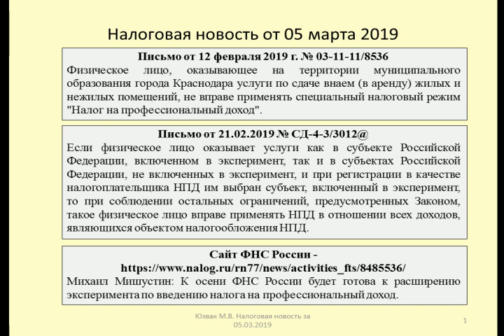05032019 Налоговая новость о территории применения налога на самозанятых / self-employed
Юзвак Максим рассматривает вопрос о возможности применения налога на самозанятых в отношении деятельности, которая осуществляется в регионе, не включенном в эксперимент (Письмо Минфина от 12 февраля 2019 г. № 03-11-11/8536, Письмо ФНС от 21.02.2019 № СД-4-3/3012@)
Maxim considers the possibility of applying a tax on self-employed in respect of activities that are carried out in the region not included in the experiment (letter No. 03-11-11/8536 Of the Ministry of Finance of February 12, 2019, Letter No. SD-4-3/3012 of the Federal tax service of 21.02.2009@)

Оптимизация: самозанятые, налог на самозанятых, налоги, налог для самозанятых, налог на профессиональный доход, экономика, налог, россия, новости, госдума, налогообложение, деньги, самозанятые граждане, налоговый кодекс, политика, путин, налог самозанятых, закон, бизнес, законопроект, самозанятых, макаров, закон о самозанятых, правительство, финансы, штраф, самозанятость, налоговое право, налог для фрилансеров, власть, бюджет, обобрать самозанятых, банк, коррупция, доход, последние новости, налоговые льготы, налоговый учет, зарплата, налоговая инспекция, налог для самозанятых граждан, россия 24, медведев, навальный, трамп, налог на тунеядство, сша, факты, налоги 2019, государство, работа, ставка налога, не платить налог, самозанятые граждане 2019, налоги 2018, рф, государственная дума, уплата налога, ндс, вести недели, вести в субботу, регистрация ип, россия 1, вести 24, предприниматель, тв, телевидение, актуальные события, минфин, оппозиция, новости мира, соловьев, выборы 2018, налоговый вычет, самозанятые 2019, депутат, потапенко, владимир путин, самозанятый налоги, вечер с соловьевым, ип, 60 минут, дональд трамп, последние события, самозанятые граждане налог, единая россия, декларация, налог на тунеядцев, налоги фрилансера, как не платить налоги, выборы, налог на доходы физических лиц, льготы для самозанятых, биткоин, наличные, какой налог для самозанятых, льготы по налогу, налог на воздух, крым, кризис, новости россии, новые налоги, криц, фбк, дмитрий потапенко 2018, нпд, ксения климакова, чиновники, нефть, 2019, правоток, самозанятые налоги, самозанятые готовьтесь, экономика россии, правда, самозанятых граждан‍, физлиц, налог самозанятые, налогообложение самозанятых, юридические консультации, самозанятый гражданин, депутаты, президент, оптимизация налогов, индивидуальные предприниматели, подоходный налог, кредит, правда глаза режет, дмитрий потапенко, самозанятый гражданин налоги, проверки, законопроект о самозанятых, канал, налоговая, кпрф, жириновский, лдпр, самозанятые новости, мобильное приложение для самозанятых граждан, олигархи, приложение для самозанятых граждан мой налог, зюганов, приложение для самозанятых от налоговой, грудинин, бухучет, юридическое лицо, физическое лицо, бухгалтер, отчетность, совет федерации, квачков, транспортный налог, приложение для самозанятых граждан, приложение самозанятый гражданин, повышение налогов, очередная обдираловка налог на самозанятых космические амбиции депутата андрея макарова, депутата, приложение для самозанятых, депутата андрея макарова, акцизы, повышение, тарифы, сборы, дерипаска, приложение мой налог для самозанятых, сечин, сенаторы, услуги, миллер, приложение мой налог,